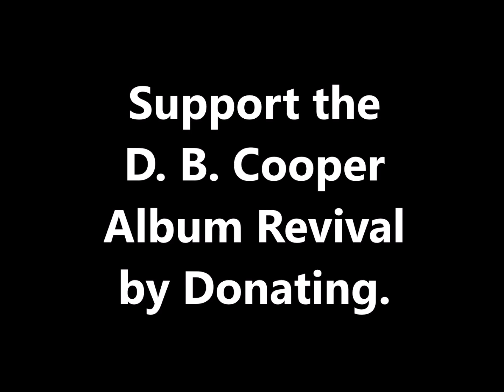Creating: FBI’s Most Wanted ( D. B. Cooper Mixtape Practice)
Behind the scenes look into practice session for a new mixtape based off of an FBI Most Wanted cold case. Soup works on a song based around the Thanksgiving plane hijacking D. B. Cooper did, where he demanded over $200,000.00 with the use of a briefcase bomb 💼. This event forever changed the FAA and travel by flight forever.

Product(s) Featured In This Video: Studio Headphones

*Leave a "Like" so YouTube can see all the cool people who watch my vids, and then hit the notifications ?? if you’d like to know as soon as my new videos go live.

Soup’s Gear List
*Nikon D3200
*Sony Cybershot
*Blackberry Q10
*Apple IPad Air 2
*Apple IPhone 5s
*DJI Mic
*Rode Shotgun Mic

*Microsoft MovieMaker
Asus Brand Laptop

So click a few of the links I’ve already provided, or try this random personal recommendation: Book About D. B. Cooper

*Keep In Contact & Add Me Today!??

Thanks